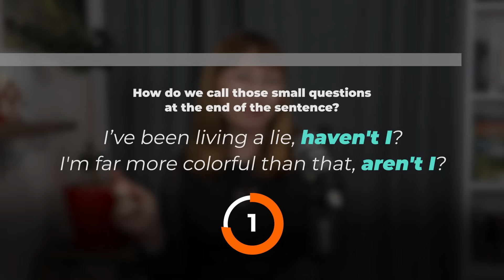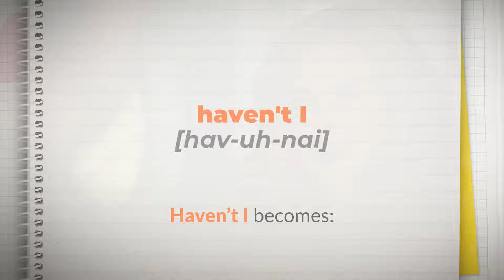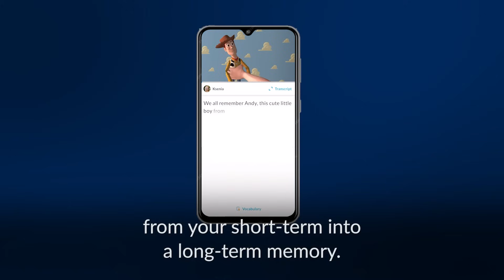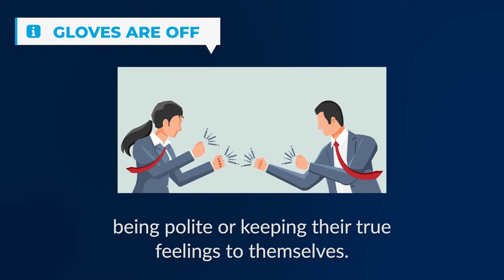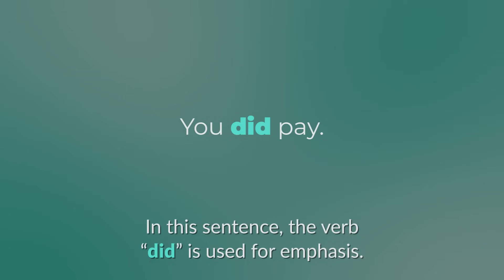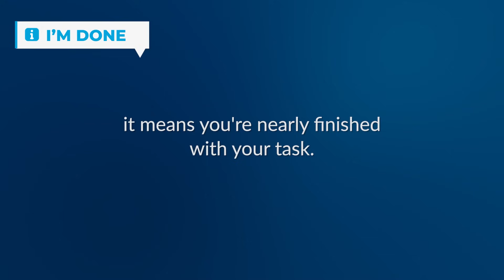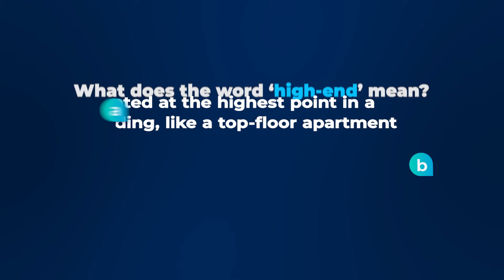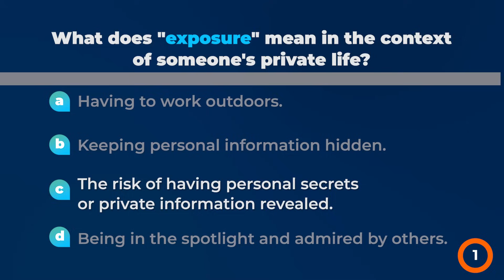Learn English with NICOLE KIDMAN — The Perfect Couple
𝗚𝗲𝘁 𝘁𝗵𝗲 𝗖𝗢𝗠𝗣𝗟𝗘𝗧𝗘 𝗟𝗘𝗦𝗦𝗢𝗡 𝗼𝗻 𝗼𝘂𝗿 𝗔𝗽𝗽 𝗛𝗲𝗿𝗲 📲 Open on your PHONE (RealLife English App)
Access the FULL TRANSCRIPT and FLASHCARDS to learn and remember FOREVER all the advanced vocabulary you're learning with this lesson with NICOLE KIDMAN!